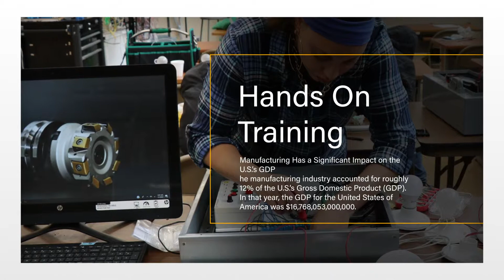Advanced Electrician Courses - Electrician Training at Philadelphia Technician Training Institute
Electrician courses prepare students for a rewarding career as an electrician,If you are looking for some advanced Electrician Training in Philadelphia, then, you must have a look at the Philadelphia Technician Training Institute (PTTI). also you can call your Admissions Representative at .

Demand for experienced and licensed electricians is expected to grow steadily over the next ten years, and if you've considered pursuing this career path you may have wondered what types of electrician training programs and courses are available to you. Getting electrician courses from a reputed institution is essential to achieve success in your career.

PTTI is a leading technical training provider for those students who want to make a career in electro-mechanical industries. The instructors of this institute are well-qualified and always provide quality instructions which help you  to become perfect technician The main focus of PTTI is on technical knowledge, occupational safety, and troubleshooting skills.
Though the campus of this institute is entirely safe and secure, you can get Electrician Training  at Philadelphia without any fear.